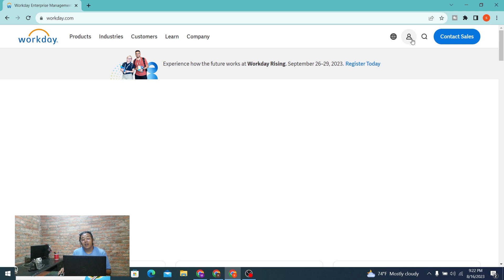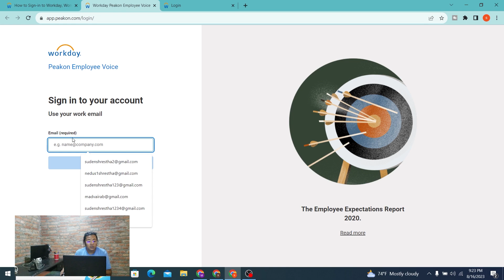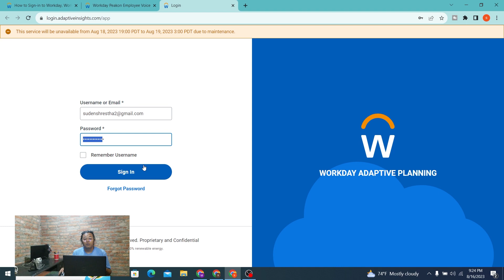How to login Workday Account? Sign In Workday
How to login Workday Account?